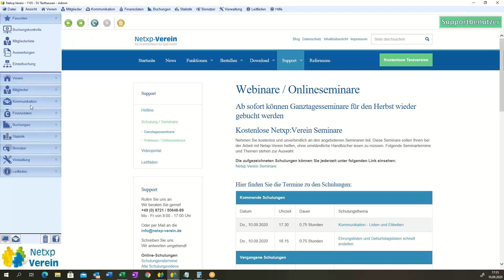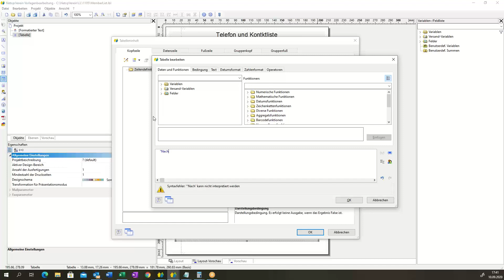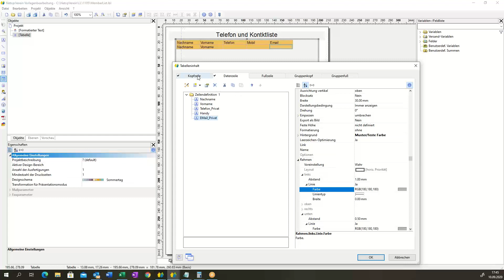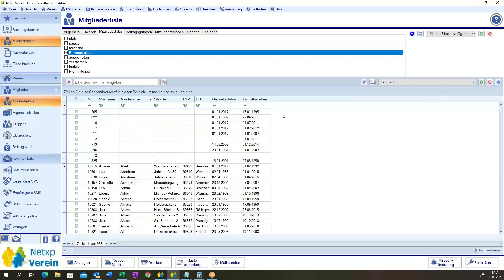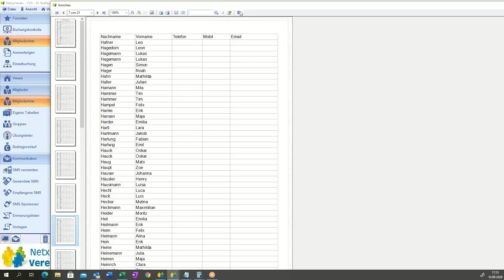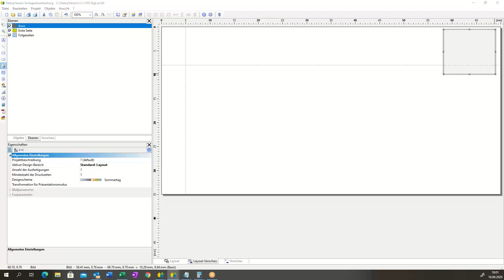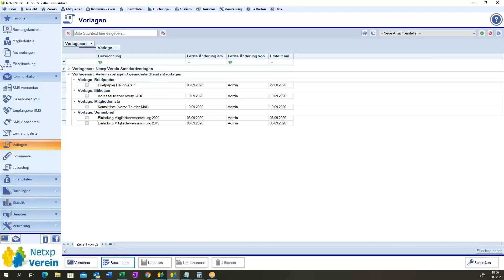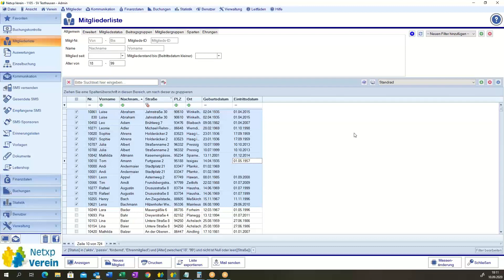Kommunikation Listen und Etiketten